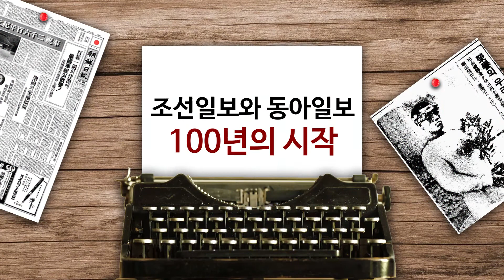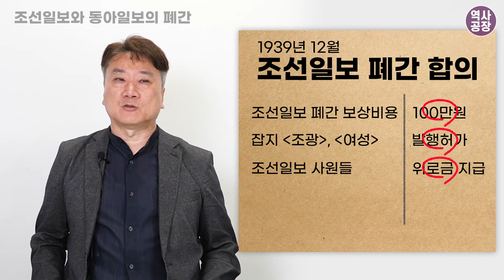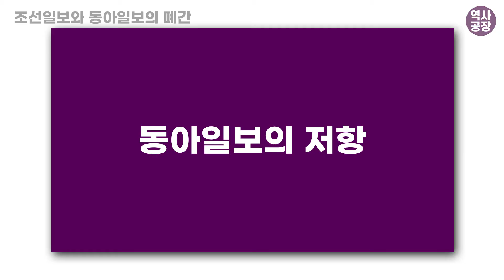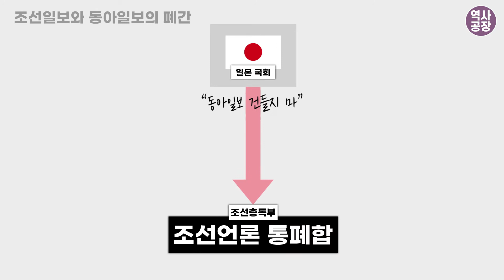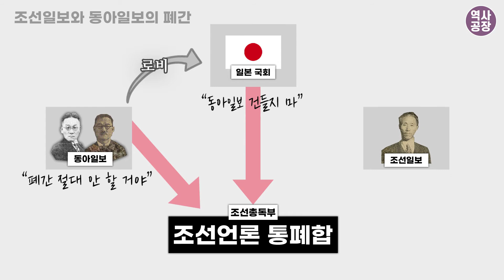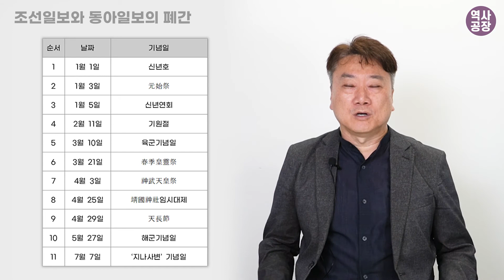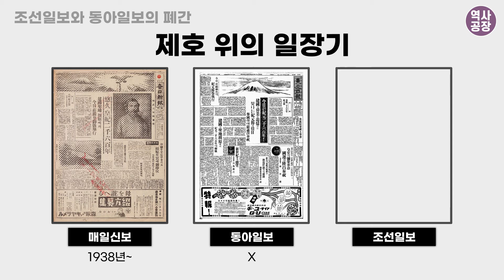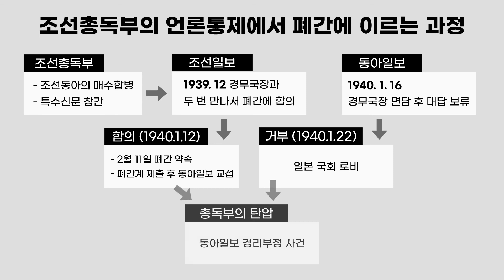[짤꾹사] 조선일보와 동아일보, 100년의 시작 │ 8. 조선일보와 동아일보의 폐간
[ 조선일보와 동아일보, 100년의 시작 ]  강좌는...

2020년은 조선일보와 동아일보의 창간 100주년이 되는 해입니다.

두 신문은 1920년에 창간하여 1940년에 나란히 폐간했다가 1945에 복간했습니다. 일제하 20년간 두 신문의 영광과 오욕의 역사를 살펴봅니다.
교과서와 통사에서 접하지 못한 다양한 에피소드와 함께 이전에 접하지 못한 시각으로 신문의 역사를 강의합니다.

총 8강으로 구성되어 있으며, 매주 수요일 저녁 8시에 업로드됩니다.

강사: 장신(한국학중앙연구원 조교수)